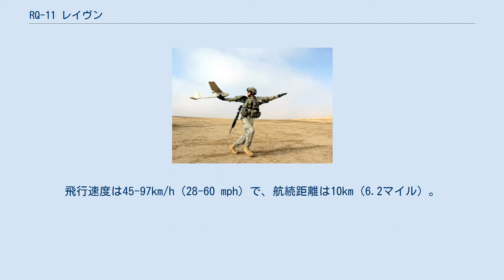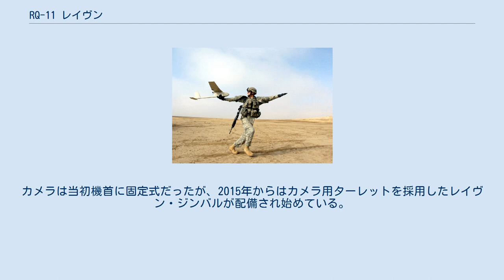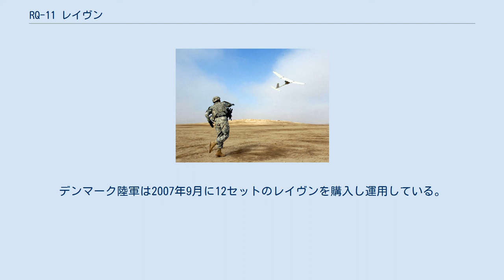RQ-11 レイヴン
RQ-11 レイヴン RQ-11を組み立てるアメリカ陸軍兵士 RQ-11 レイヴン（Raven, 英語でワタリガラスの意）は、アメリカ合衆国のAeroVironment社製の小型無人偵察機であり、アメリカ軍とその同盟国で運用されている。
主な用途は市街戦や野戦における近距離偵察。
 RQ-11は翼幅1m、重量2kg程度の小型固定翼機である。
手投げ（ハンド・ローンチ）により発進し、飛行中は二次電池の電力で電動モーターを駆動し、プロペラを回して推力を得る。
上昇限度は海面高度で15,000フィート、また、対地高度では1,000フィート（約300メートル）まで。
飛行速度は45-97km/h（28-60 mph）で、航続距離は10km（6.2マイル）。
 飛行方法としては、地上からの無線操縦（ラジコン）による飛行と、GPSを用い、設定したウェイポイントを経由させる完全自律飛行の両方が可能である。
管制ステーションには市販のノートパソコンを利用し、ボタン1つで発進した場所に帰還する機能を備える。
標準的なペイロードとしては、カラーのCCDビデオカメラと赤外線ナイトビジョンカメラを搭載する。
カメラは当初機首に固定式だったが、2015年からはカメラ用ターレットを採用したレイヴン・ジンバルが配備され始めている。
 価格は1機あたり35,000ドル、システム全体では250,000ドルである。
 現在、アメリカの陸・空軍と海兵隊、特殊作戦軍で5,000機以上が配備されている。
オーストラリア、イタリア、デンマーク、スペイン他、19ヶ国で採用されており、生産数は1万9,000機を越え、世界で最も生産されたUAVと言われている。
 イギリス空軍はイラクで機材と運用のための人員をアメリカ軍から借りて使用している。
デンマーク陸軍は2007年9月に12セットのレイヴンを購入し運用している。
オランダは770万ドルでRQ-11Bを購入（機数不明）すると言われている。